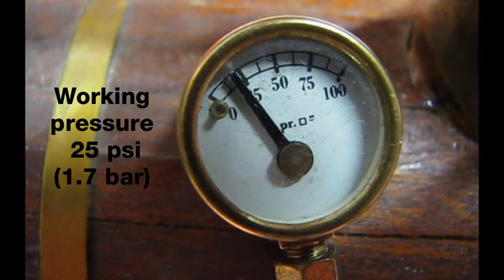PADDLE WHEEL Steamboat Thomas Powell #7. Live steam Walking Beam engine & Wheels! Machine vapeur RC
RUNNING UNDER STEAM!

Thomas Powell Hudson River Paddle Steamer - Part 7

Spinning the paddle wheels under steam !

 - Marine Walking Beam steam engine of the famous 1846 Hudson river side wheel steamer "Thomas Powell".

Cylinder diameter : 48 inches
Stroke 11 feet

Wheel diameter :  29 feet 6 inches
Wheel width : 9 feet

This is a scratch built steam engine I designed and crafted as a ''one off''  for my live steam gauge 1  -  1/32  scale  RC paddle steamer model ( Plans I drew for this paddle wheeler and it's engine are not for sale).
This engine is essentially inspired from blueprints of real marine walking beam engines.
I based my work on all available data of the "Thomas Powell" and drawings of similar engines.

The crankshaft will connect directly to the paddle wheels, just like the "real" T.F. Secor walking beam engine of the Thomas Powell.  No  flywheel or reduction gear !
Building this engine exactly the way real walking beams were built was not possible at this scale on a Radio Controlled model,  and I did  have to adapt a few things for it to run efficiently :

To reverse a "real engine's" rotation, the engineer had to disconnect the eccentric hooks and then operate the valves manually, opening and closing them for every wheel revolution. This could've been possible to do on a RC model using electronics and electric motors…
Not my choice though : I replaced the poppet valves with four ''sleeve'' valves, allowing the use of a reversing valve.
That, of course, rules out the condenser & hot well, which, on my model is a simple feed pump.

An electric starting motor was definitely NOT an option for me to get off BDC/TDC (dead center). The small ''oscillator'' was my solution, and is active the whole time :
It actually helps the engine, instead of just dragging it's power. To get all this out of the way of the "promenade" deck, I rotated one of the eccentrics half a turn and connected the oscillator rod end to it.

Peter

Article written by F.Van Loon Ryder :

"In the engine room on the operating platform were four valve stems for the single cylinder; two for the exhaust and two for the live steam. These stems were operated by cams driven by the eccentrics or by hand as required. Automatic valve motion was forward only, having to be hand-operated while backing. Starting, stopping and reversing required engine room calisthenics unknown today. The engine had to be “valved” by hand. Then the hooks were raised from their cranks and the rocker shaft hangs free. The engineer, by means of a “Johnston Bar” as long as himself, turns a shaft at floor plate level which opens simultaneously as intake valve and the opposite exhaust valve. There is a subdued roar of steam, and the piston moves. He watches carefully, and when he sees that it has reached the end of its stroke – the idling hooks are his best clue to this – he throws the bar in the opposite direction and thus reverses the pressure from one side of the piston to the other. Up bar! Far overhead one end of the walking beam rises to its limit. Down bar! And back it comes. In starting this goes on until the momentum of the wheels is sufficient – at half speed or better. Then the hooks are dropped onto the cranks, a movement which must be nicely timed, and the eccentrics relieve the engineer of his work.
The greatest danger in operating these engines was whenever the crank would stop on dead-center. This is easily understood when one considers the one lone cylinder and no offset cranks. This is one reason why it required considerable skill and experience to operate one of these engines. If the engine stuck of center – and this was not infrequent – and if the vessel had not already rammed a pier and sank, it was necessary to break out the heavy wooden bar kept for that purpose, climb into the paddle box through an emergency door, and pry the wheel over past center by brute man power. This was not as simple or safe as it sounds for, if due to a leaking valve, there was still steam in the cylinder. The second the crank passed center, the wheel takes charge. Perhaps only a quarter turn, but that would be plenty for if the bar was not removed in time, there was a good chance that both the men and the bar would be hauled inside the paddlebox and broken legs would often be the result."

Partie 7

Essais de la machine à vapeur à balancier avec ses roues à aubes pour mon bateau vapeur "Thomas Powell".
Tout comme le véritable vapeur, la machine entraine directement les roues. Pas d'incorrect volant "flywheel" ni de réducteur sur mes modèles.
Notez le grand angle de bascule du balancier, typiquement "marine" de ces énormes machines !

Cylindre diametre : 1220 mm
Course : 3,35 metre
Roues diameter : 9 metre
Roues largeur : 2,75 metre

modèle à l'échelle 1/32